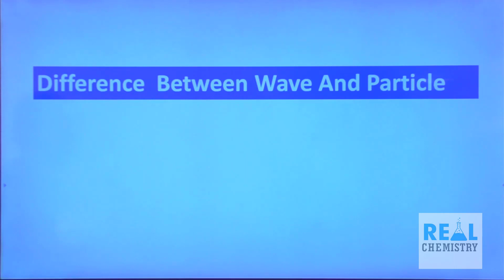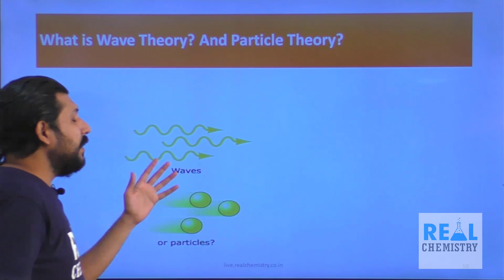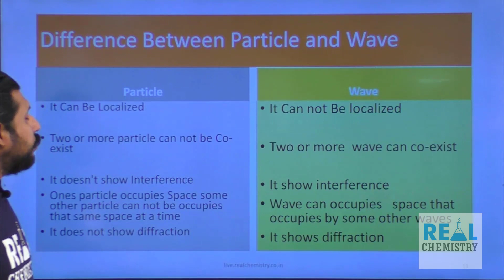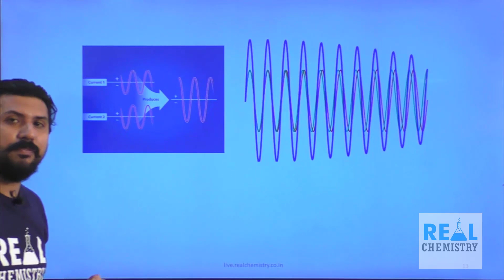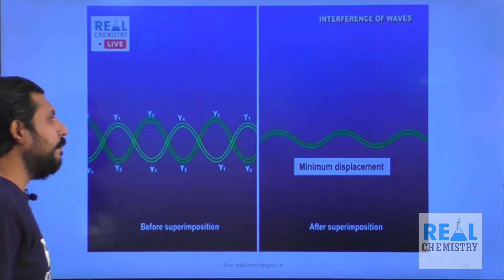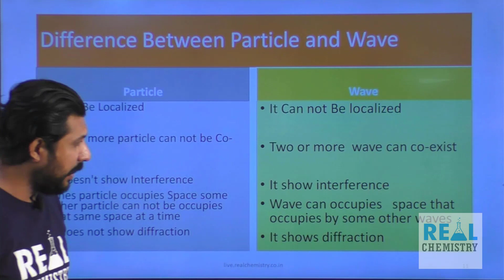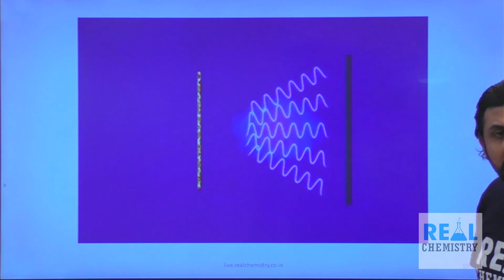Difference Between Particle And Wave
PARTICLE

1.A particle occupies a well-defined position in space i.e a particle is localized in space e.g. a grain of sand, a cricket ball etc.

2. When a particular space is occupied by one particle, the same space cannot be occupied simultaneously by any other particle. In other words, particles do not interfere.

3. When a number of particles are present in a given region of space, their total value is equal to their sum i.e it is neither less nor more.

WAVE

1. a wave is spread out in space e.g. on throwing a stone in a pond of water, the waves start moving out in the form of concentric circles. Similarly, the sound of the speaker reaches everybody in the audience. Thus a wave is delocalized in space.

2. Two or more waves can coexist in the same region of space and hence interfere.

3. When a number of waves are present in a given region of space, due to interference, the resultant wave can be larger or smaller than the individual waves i.e. interference may be constructive or destructive.